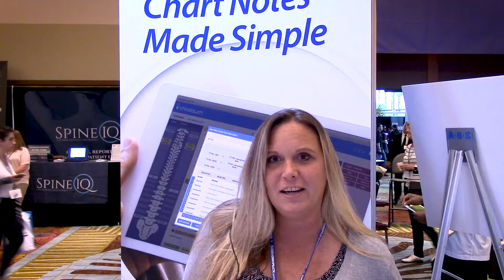ChiroTouch at the National hosted by Florida Chiropractic Association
ChiroTouch was pleased to see so many of our customers this year at The National hosted by the Florida Chiropractic Association.  They had so many great things to say about their experience using our chiropractic software. Doctors and chiropractic assistants explained that they liked our EHR software because it was easy to use even if they were transitioning over from another program.  Not to mention that it was customizable based on their practice style and the needs of their particular office.  A big thank you to all of those that came by the booth to share their ChiroTouch reviews.

To request a demo to see how our chiropractic software can improve your business